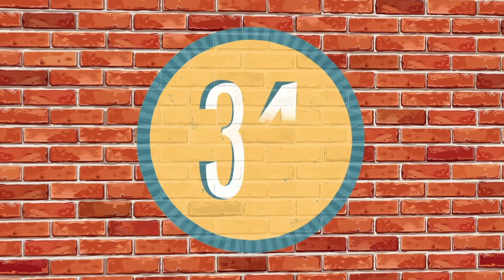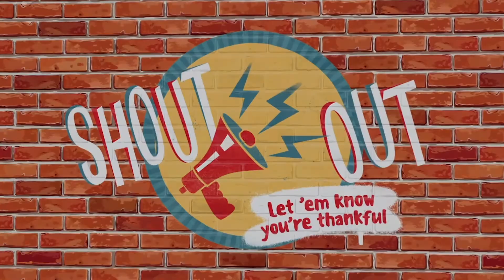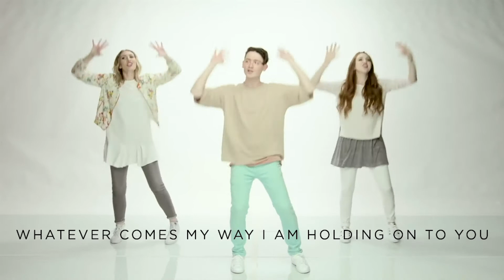HUB ONLINEE 11-8-20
How do YOU show gratitude! Join us as we DANCE our way to gratitude!